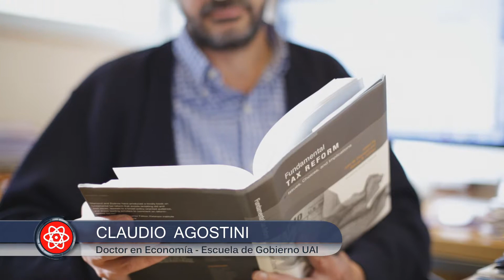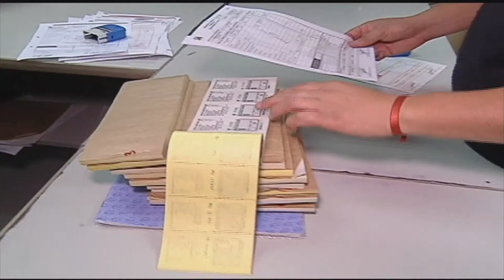InvestigaciónUAI - Impuestos en Chile: equidad tributaria bajo la lupa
El doctor en Economía e Investigador de la Escuela de Gobierno de la Universidad Adolfo Ibáñez Claudio Agostini comprobó en su estudio que los chilenos que están contratados y que ganan lo mismo que un independiente, pagan mucho más impuestos.